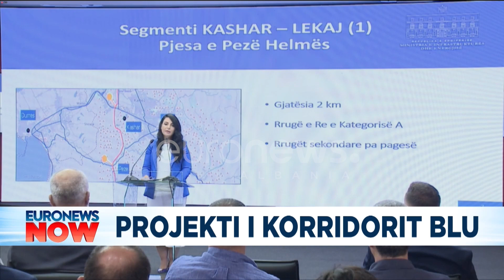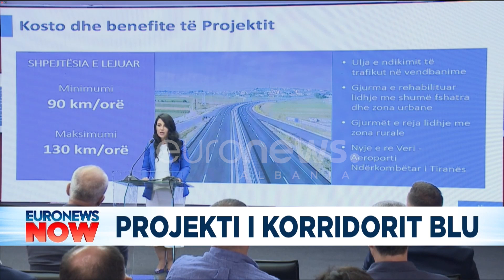Hapet gara për ndërtimin e Milot-Fier, Balluku: Ndikim të ndjeshëm në ekonomi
Zv.kryeministrja Balluku ka njoftuar hapjen e garës për ndërtimin e autostradë Miloti-Fier, pjesë e Korridorit Blu.

Teksa theksoi se pandemia bëri që të zmbrapsjes nisja e punës për ndërtimin e 114 km të autostradës Milot-Fier nga 300 km të Korridorit Blu, Balluku tha se qeveria ka vendosur që aksin nga Miloti-Fier ta segmentojë duke i dhënë mundësi kompanive ofertuese.

Balluku dha detaje edhe për rrugën e Arbrit teksa theksoi se brenda 17 muajve do të dorëzohet tuneli i Murrizit. Ndër të tjera theksoi se kanë hasur vështirësi ndaj është rishikuar projekti dhe është shtyrë afati kontraktual.

Rruga e Arbrit në nëntor të vitit të kaluar u bë e aksesueshme në një pjesë të saj, por mbeten disa pjesë të rëndësishme për t’u dorëzuar siç është tuneli i Murrizit. Ky tunel na ka vendosur para një vështirësie të madhe sa i përket gjeologjisë dhe na është dashur të rishikohej projekti e të shikohej hyrja veriore me 120 metra duke bërë që të shtyhet dhe afati kontraktual i kësaj pjese të veprës së Rrugës së Arbrit”, tha Balluku.